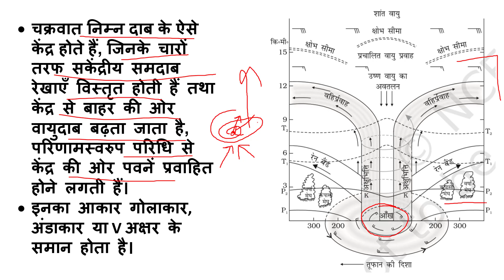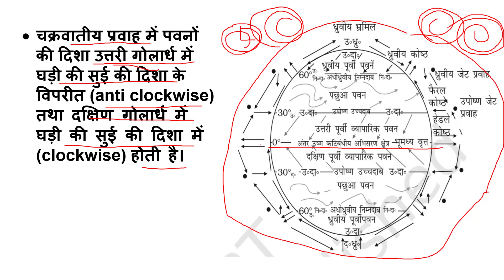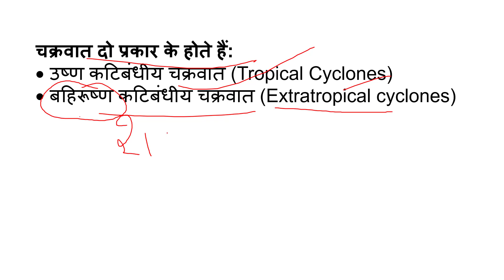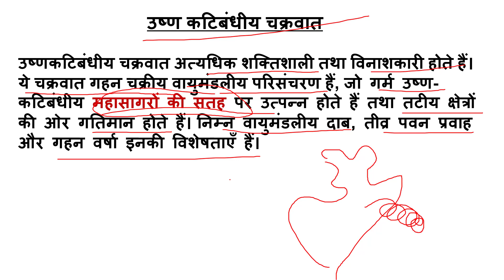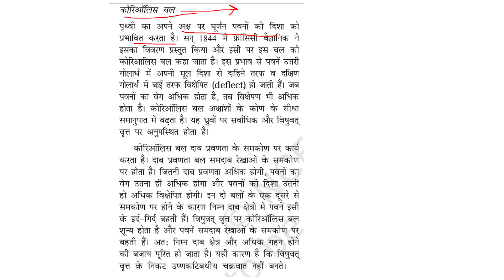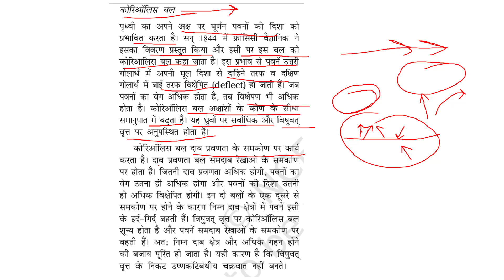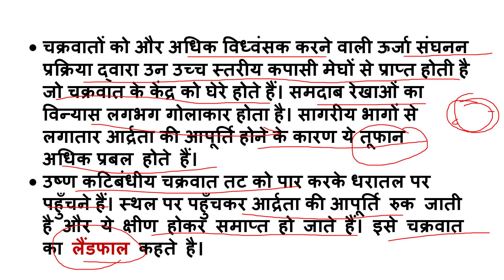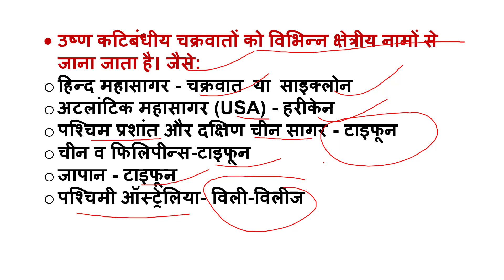चक्रवात (Cyclone) | FOR UPSC IAS PCS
इस लिंक पर आपको सब कुछ मिल जायेगा